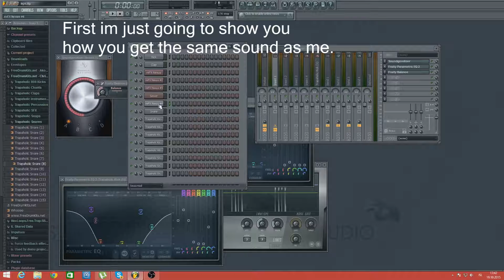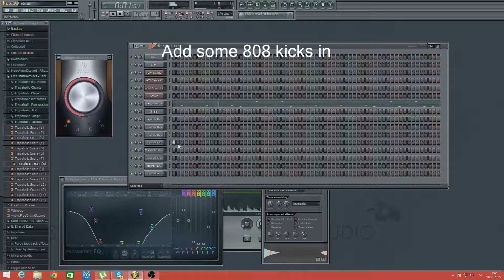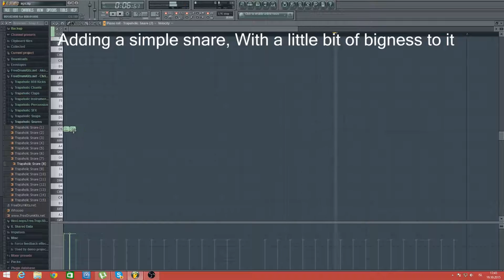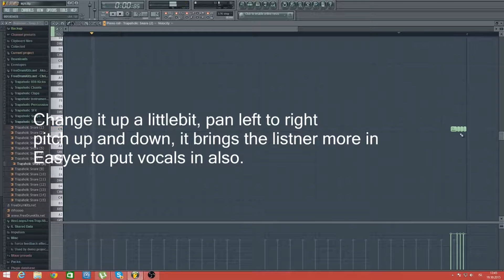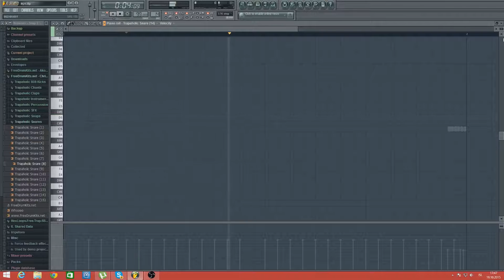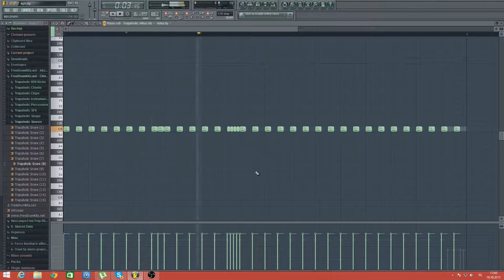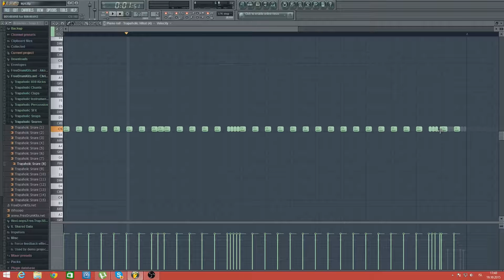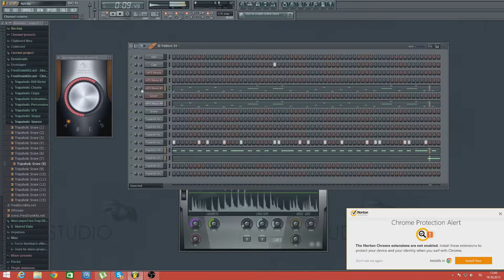FL studio | How to make Tyga type beat / Melody | Make a beat under 10 min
YetiProd
this is the first episode in the tutorials more to come!

one FreeBeat and one tutorial every week!

How to make Tyga type beat under 10 min,
just a simple tutorial how to make a tyga type melody with some drums,